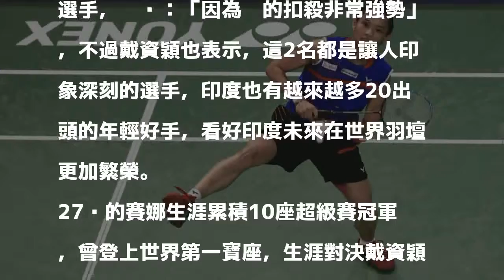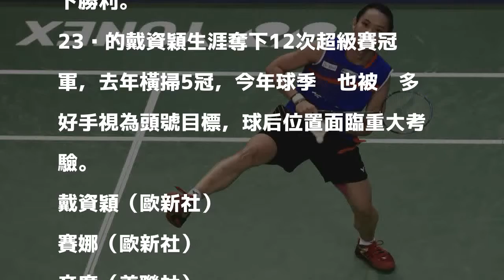羽球》世界球后欽點！戴資穎認為全印度最難對付的是「她」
〔體育中心／綜合報導〕世界球后戴資穎昨在印度聯賽上演逆轉勝，賽後她接受印媒專訪，談到印度羽壇當今現況，更對賽娜（Saina Nehwal）以及辛度（PV Sindhu）2名頂尖好手做出評價。

發表評論評論如下。